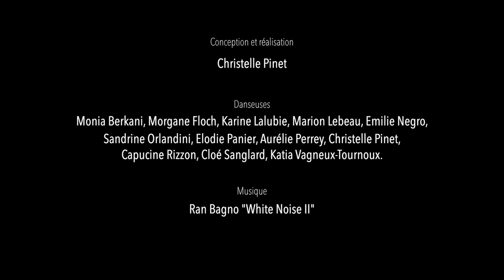La MEUTE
Conception et Réalisation : Christelle Pinet

Danseuses : Monia Berkani, Morgane Floch, Karine Lalubie, Marion Lebeau, Emilie Negro, Sandrine Orlandini, Elodie Panier, Aurélie Perrey, Christelle Pinet, Capucine Rizzon, Cloé Sanglard et Katia Vagneux Tournoux.

Merci à Nathalie Roffet et Nicolas Bride / Casamène Vallée pour leur accueil et la mise à disposition des espaces.